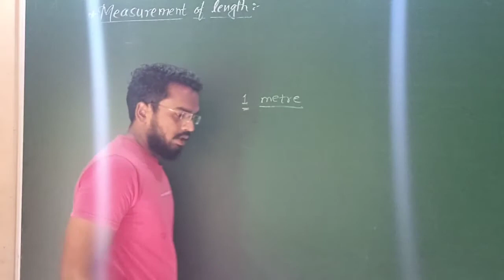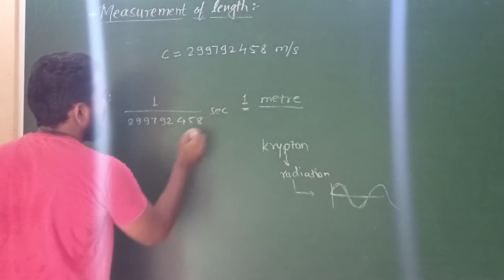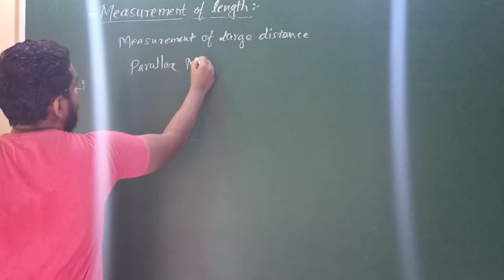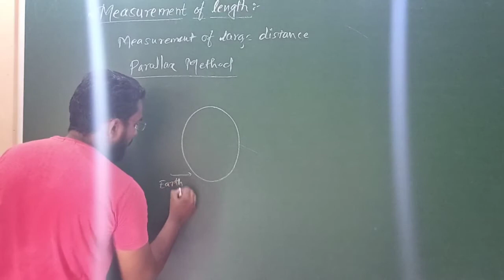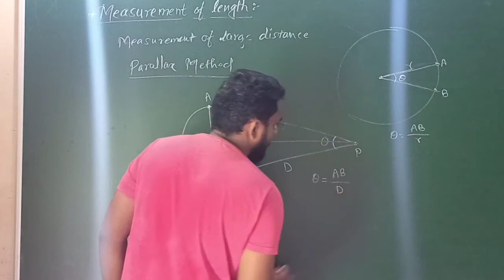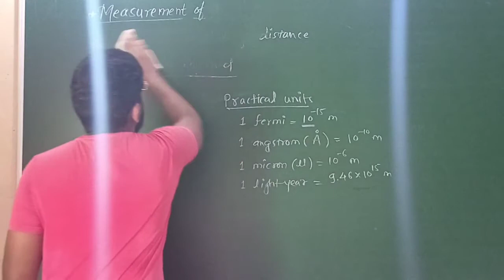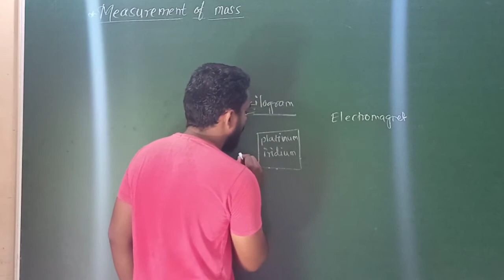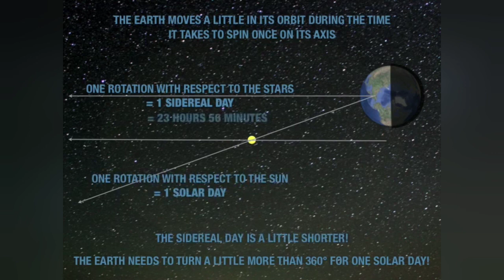Units and measurement || Lecture 3 || Parallax method (In Marathi+English)